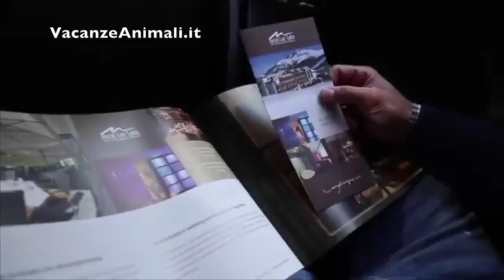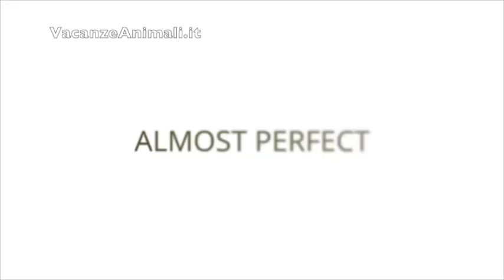Hotel Lac Salin SPA & Mountain Resort - Livigno (SO)